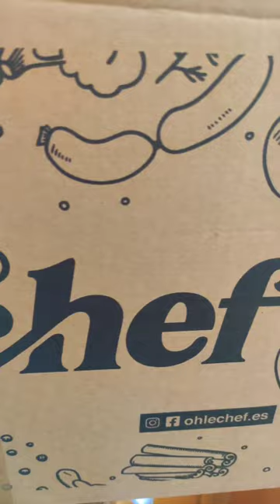TIRADITO DE CORVINA | Taller de cocina peruana I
La semana pasada nos apuntamos a un taller de cocina con Oh Le Chef.
Podíamos elegir diferentes tipos de cocinado y nos llamó la atención el taller peruano, pero podéis entrar
te mandan todos los ingredientes a casa, todo lo que necesitas y el resultado es excepcional!